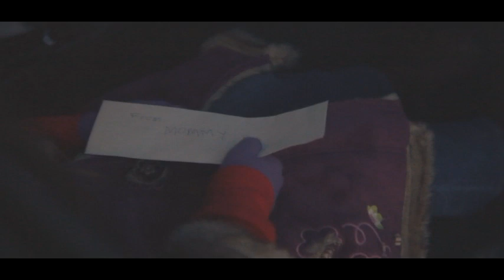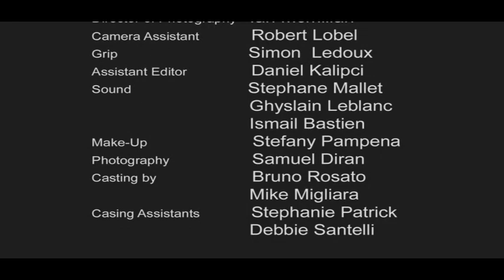Grace Part 2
'Grace' a short movie I created music for.